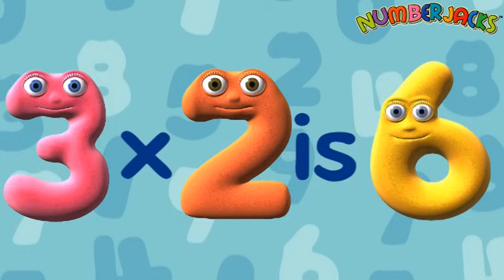2 Times Tables Song - Numberjacks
Learn your two times tables with the Numberjacks crew.

FUN FACT!

Parents Concern

1 x 2 = 2, 2 x 2 = 4, 3 x 2 = 6, 4 x 2 = 8, 5 x 2 = 10, 6 x 2 = 12, 7  x 2 = 14, 8 x 2 = 16,  9 x 2 = 18, 10 x 2 = 20, 11 x 2 = 22, 12 x 2 = 24.